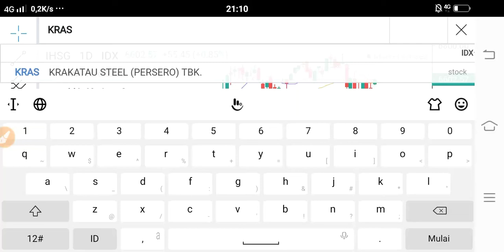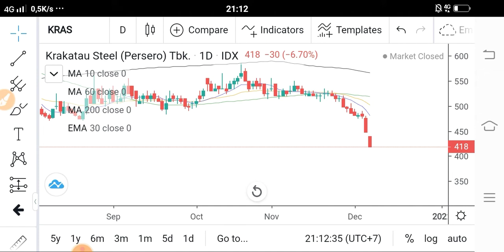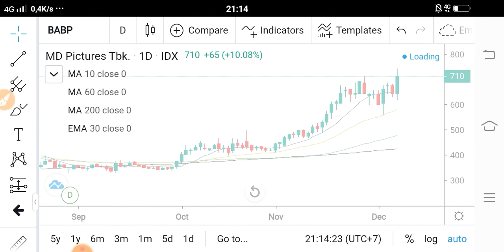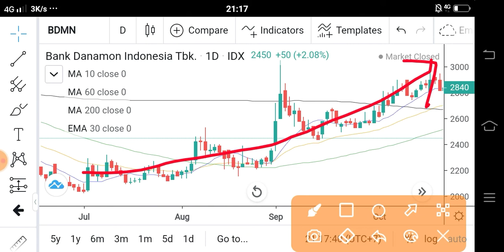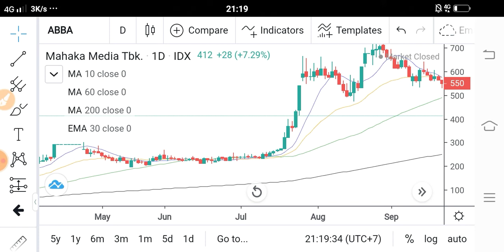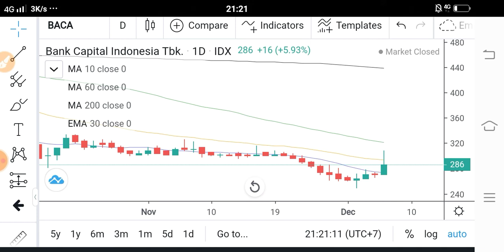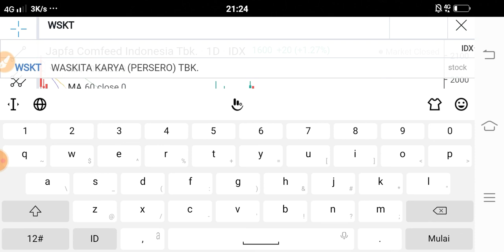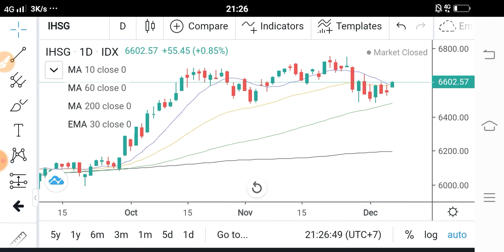Harga Saham KRAS Anjlok Hingga ARB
Selamat datang bulan Desember.

Hallo ges, terus semangat belajar yach, ayook ramaikan desain gambar kaos Sinau Saham!

00:11 KRAS
02:41 FILM
04:12 BABP
06:09 BDMN
07:52 ABBA
09:30 BACA
11:10 JPFA
13:45 WSKT

Salam Hangat
Rindank